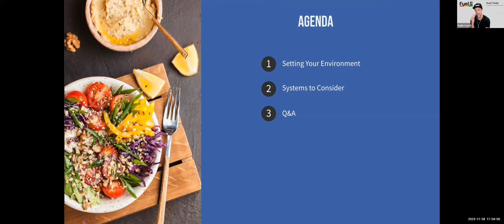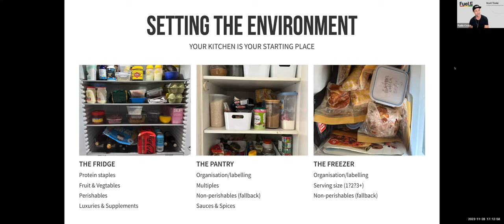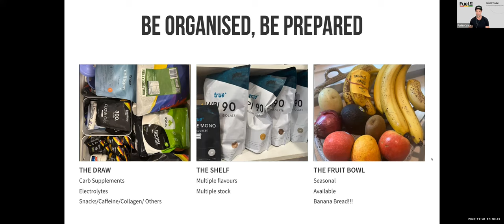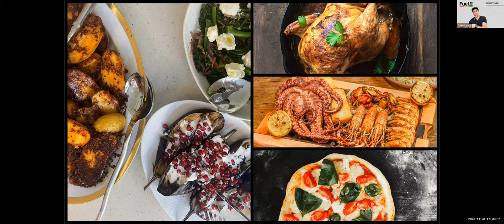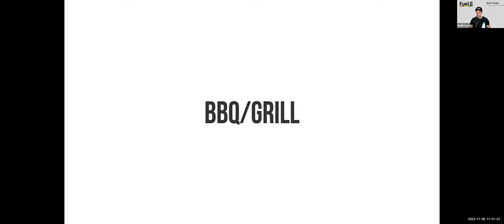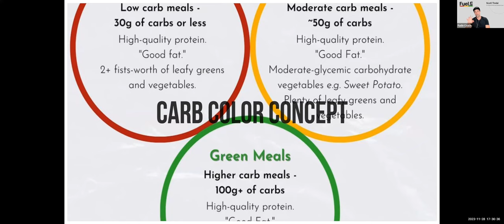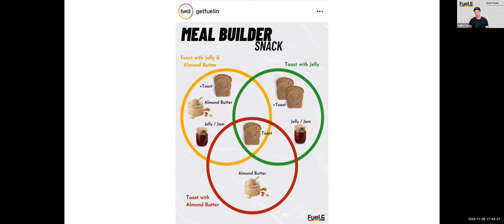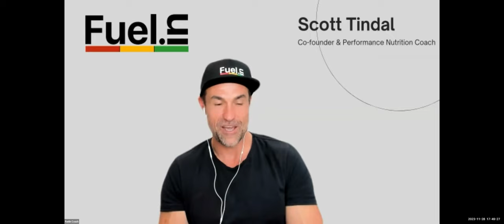FUELIN Q&A: Simplifying Nutrition Through Systems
Today, everyone is pressed for time. Despite advances in technology, life seems to be getting more complicated. This session is for time starved athletes wanting to;

- improve your efficiency
- improve your effectiveness
- improve your overall health
- improve your performance

Chapters:
0:00 Introduction
0:40 Agenda
1:31 Setting the environment
8:52 Be organized, be prepared
12:28 Shopping “potentials”
32:15 Carb color concept
41:00 Q&A